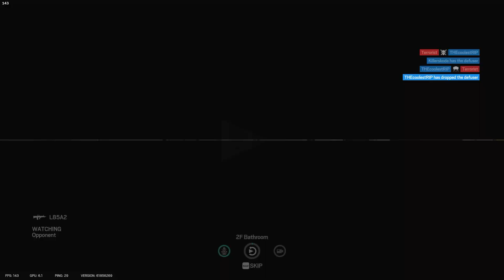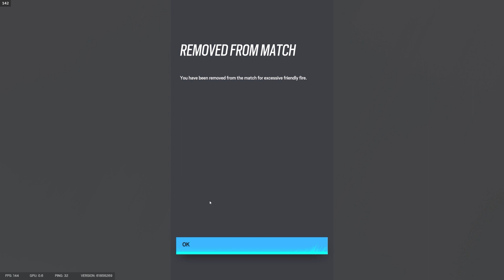michael and myers n' all them (r6 funny moments)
lets go to the beach beach lets get away way yandadisaer yandididsar

TIMESTAMPS:
0:00 Quick Match
3:22 Terrorist Hunt
7:22 Michael Myers